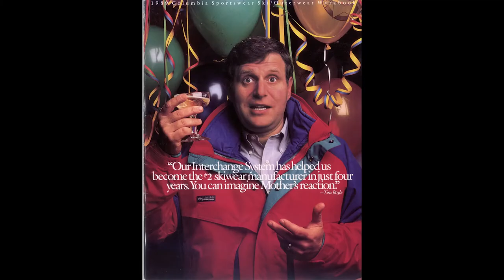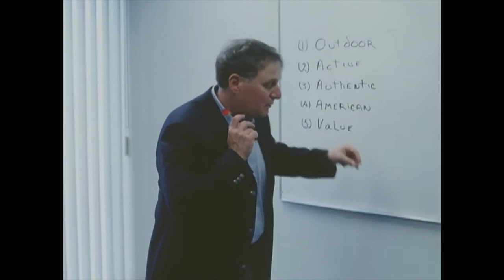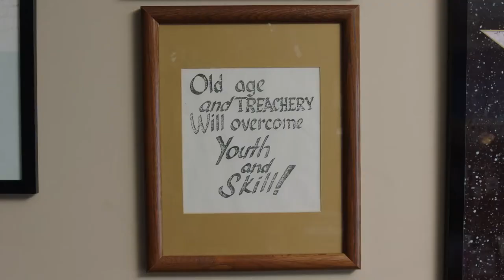Tested Tough - Columbia Sportswear